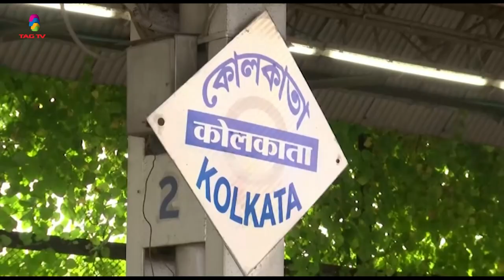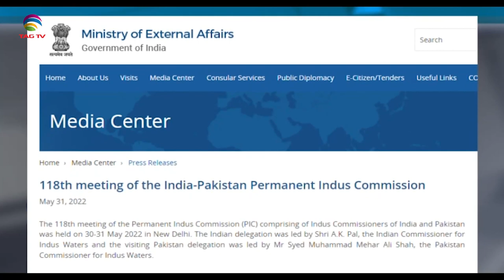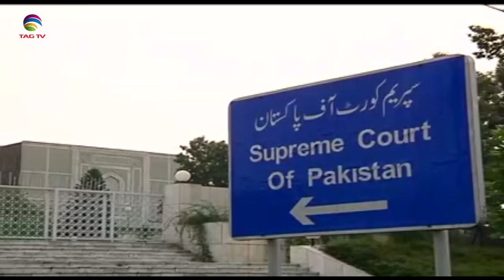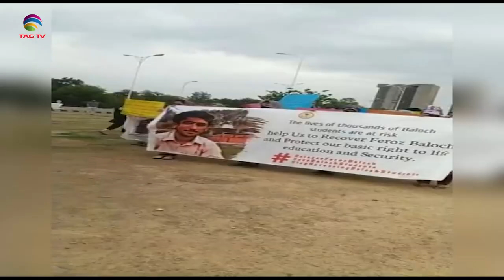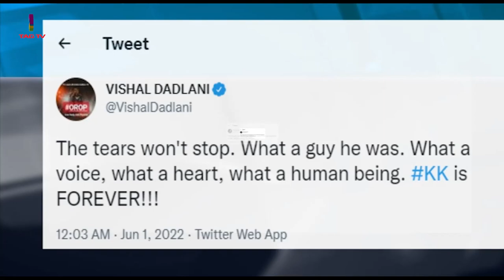South Asia NewsLine June 01,22 Edition on Current Issues in India, Pakistan, & S.Asia